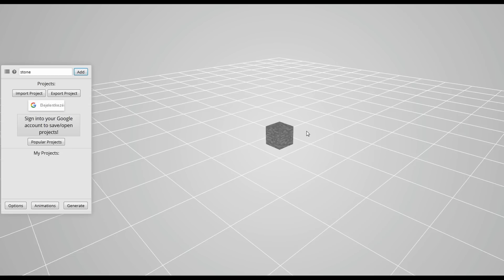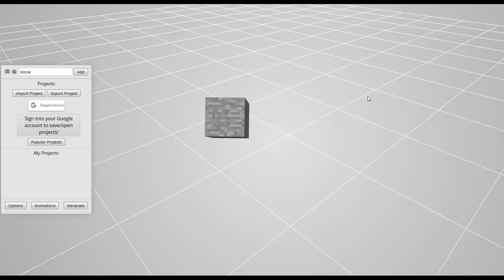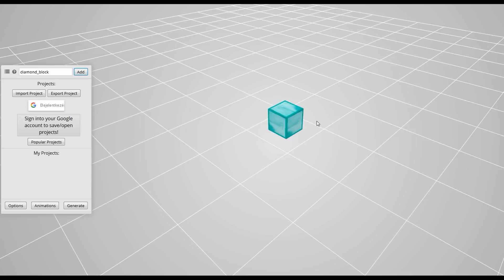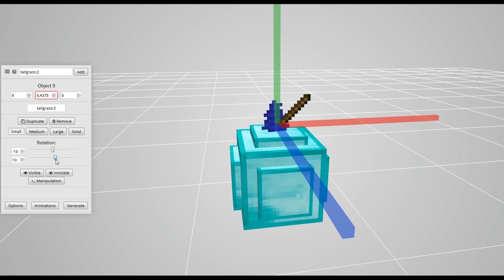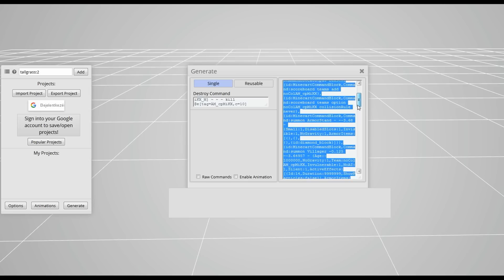Hasznos dekorációk! 😄 Modellezés Armor Stand-el!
Armor Stand Generátor!

Baromi jó kis dekorációkat lehet könnyedén modellezni ezzel a generátorral! Csak javasolni tudom! :)

A videóban látható modelleket, megtalálhatjátok az armor stand generátorban illetve MrGarretto videójában is!

MCShop üzleteim:
Budapest - Duna Pláza, Pólus Center
Debrecen - Tesco (Kishegyesi út)

Egyéb infókat szeretnél a csatornáról?